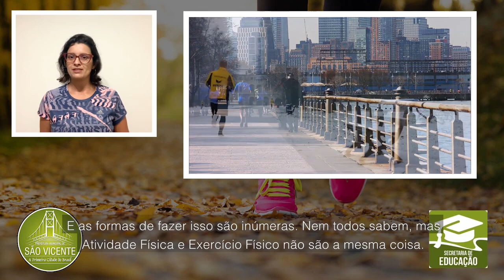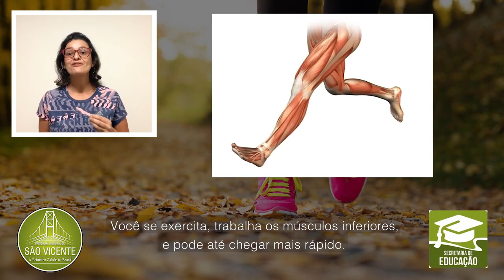6º ao 9º ano - Ed. Física - Vídeo 01 - Parte 04 - Atividade x Exercício Físico